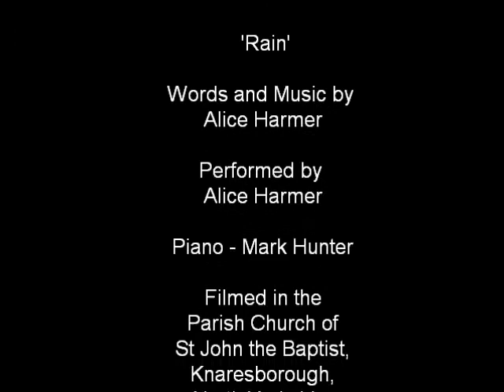'Rain'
by Alice Harmer